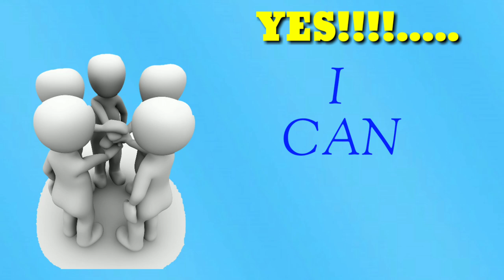THE POWER OF POSITIVE THINKING IN OUR LIFE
IN THIS VIDEO WE TRYING TO EXPLAIN THAT HOW OUR THOUGHTS ARE EFFACTING ON OUR MIND
FAMOUS BUSIENSSMAN  AND FOUNDER OF FORD COMPONEY  HANRY FORD SAYS THAT "IF YOU THINK YOU CAN, AMD IF YOU THINK YOU CAN'T  BOTH TIMES YOU ARE RIGHT"
IT MEANS  OUR LIFE IS WHAT WE ARE THINKING IN OUR MIND
IF WE ARE POSITIVE THAN OUR LIFE IS POSITIVE AND IF WE ARE THINKING NEGATIVE THEN OUR LIFE IS BECOME NEGATIVE
SO STOP THINKING NEGATIVE AND START THINKING POSITIVE